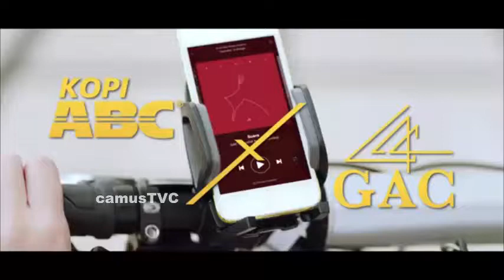Kopi ABC versi GAC TVC